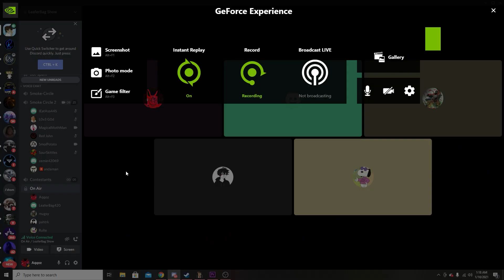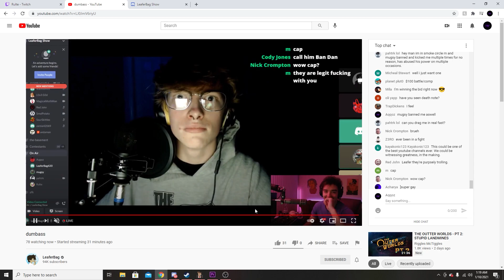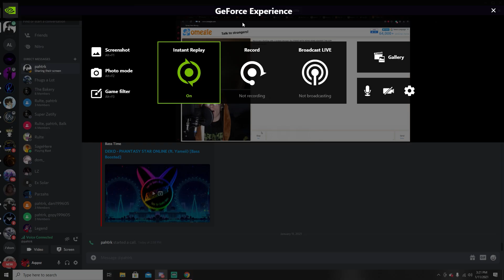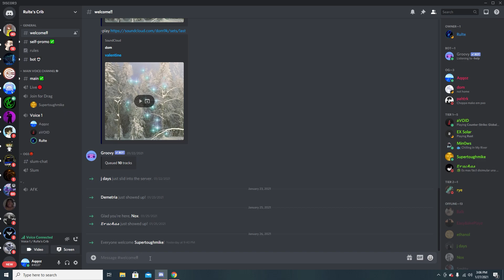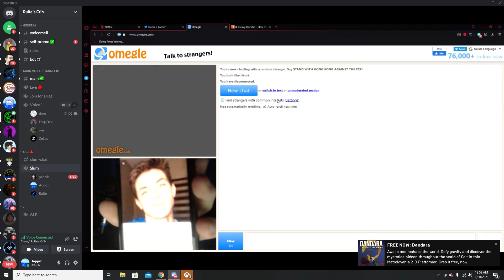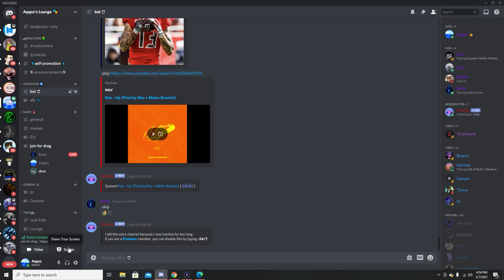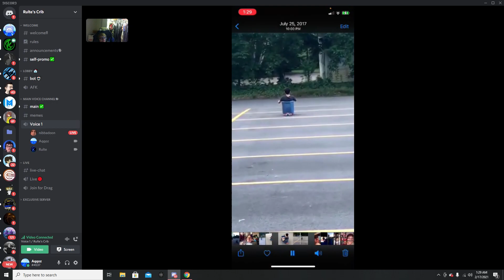THE FUNNIEST DISCORD MOMENTS EVER 😂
-Aqqoz